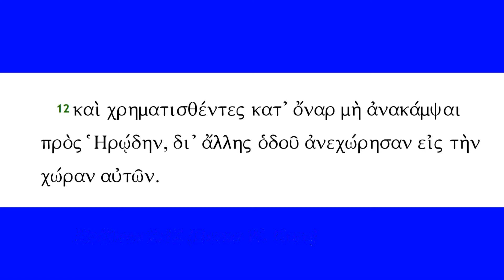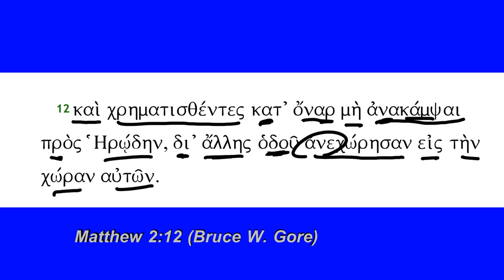Matthew 2:12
Matthew 2:12